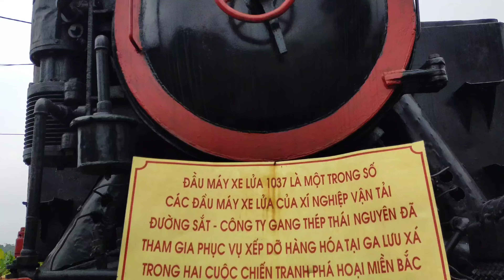Tham Quan Đầu Máy Hơi Nước ... Khổ Đường Tiêu Chuẩn 1435mm Cả Đất Nước Việt Nam Còn Lại 1 Máy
Nhà Máy Gang Thép Thái Nguyên